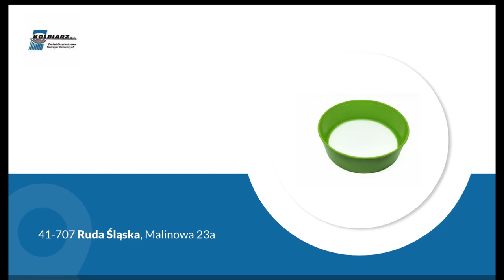Przetwórstwo tworzyw sztucznych Kolbiarz Ruda Śląska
PrzetwórstwoTworzywSztucznych to główny przedmiot naszej działalności w firmie Kolbiarz. Zakład znajduje się w Rudzie Śląskiej, a powstał w 1982 roku.

Produkujemy solidne i estetycznie wykonane artykuły użytku domowego. Wykorzystujemy najwyższej jakości tworzywa sztuczne, aby oferowane przez nas produkty służyły Państwu jak najdłużej. Oferujemy szatkownice, tarki, widelce do sałatek, lejki oraz sitka kuchenne. Nasi klienci zakupią również doniczki wraz z podkładkami, wycieraczki czy praktyczne obrusy foliowe. Wytwarzamy także miseczki, kubki turystyczne i klamerki. Stale poszerzamy naszą ofertę w odpowiedzi na Państwa potrzeby.